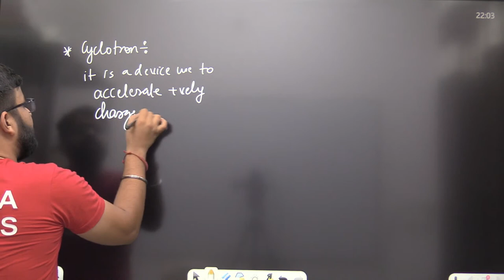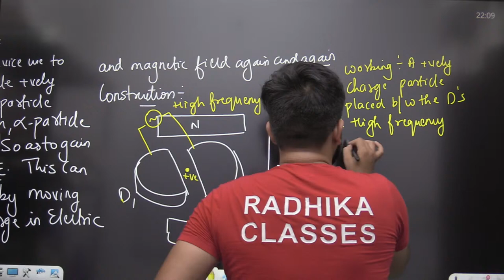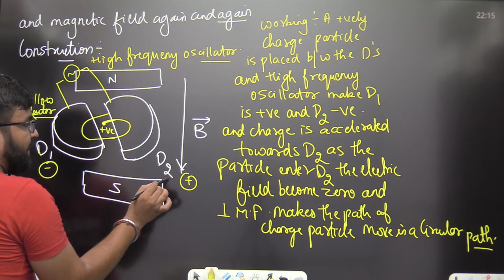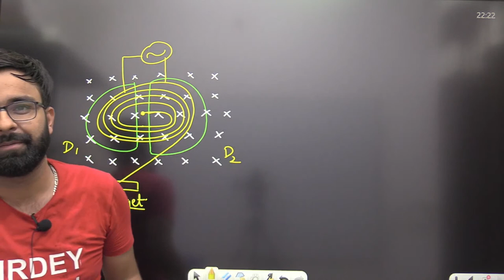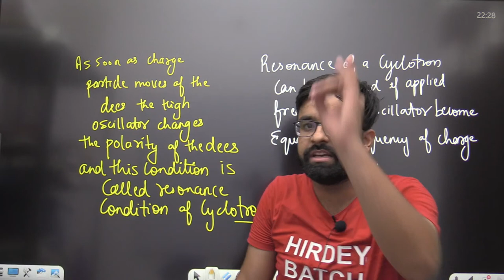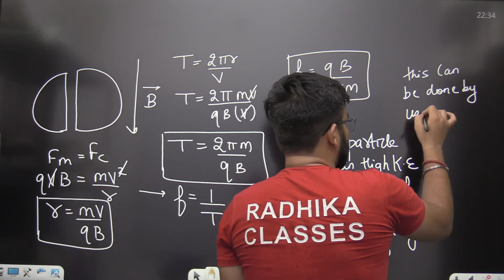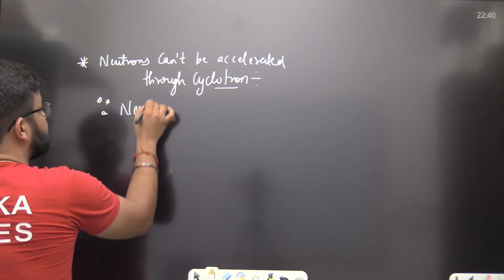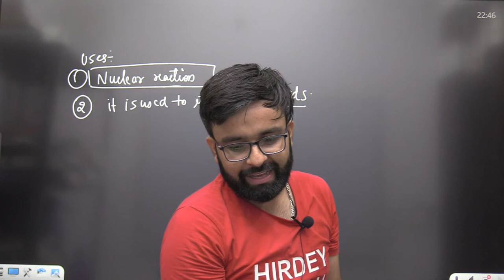Cyclotron and its limitations I Chapter -4 I Class 12th Physics I CBSE I NEET I JEE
link for class 10th maths